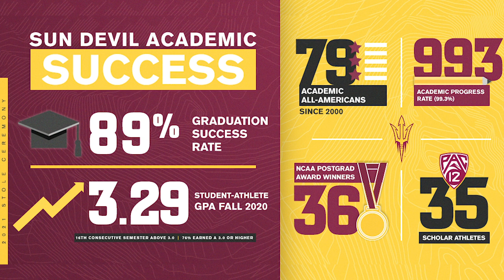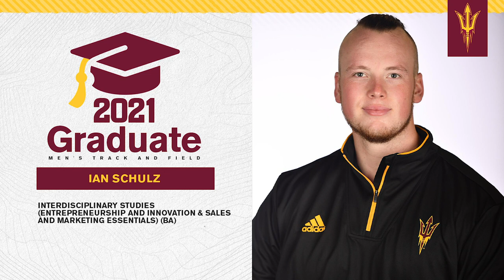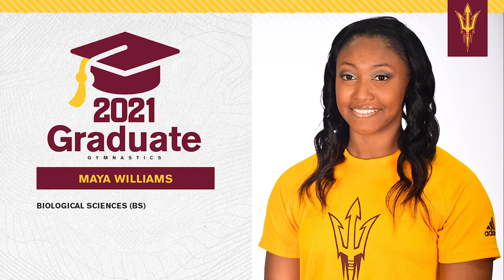ASU Student-Athletes Recognized at Sun Devil Athletics Stole Ceremony